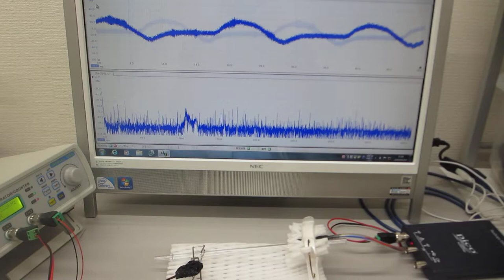超音波テスターによる、メガヘルツの超音波制御実験（伝搬特性テスト）